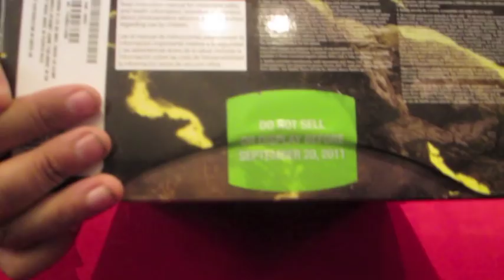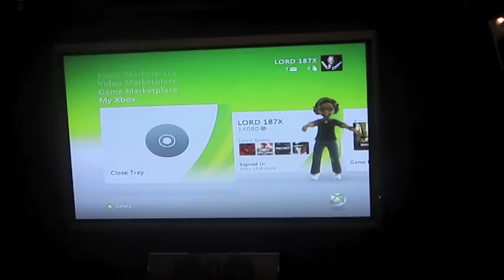Gears Of War 3 Game & Lancer "First Unboxing Video" Ice T